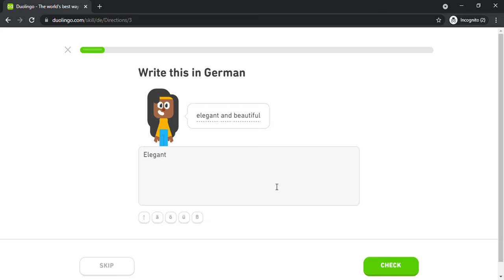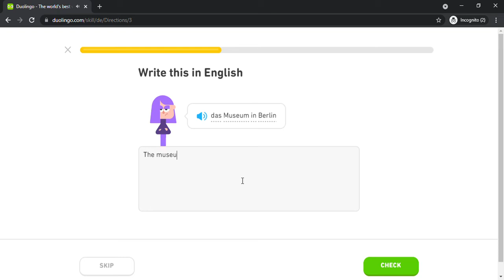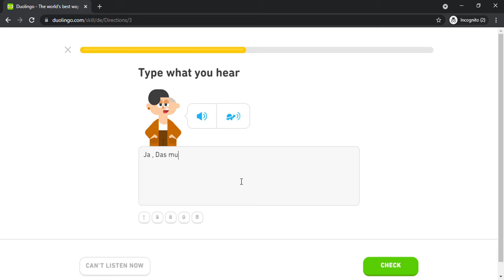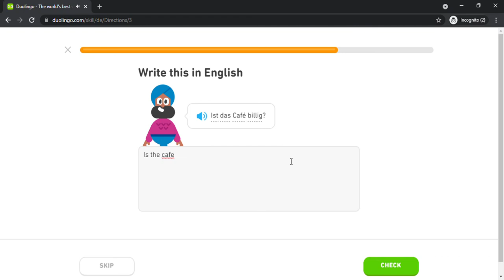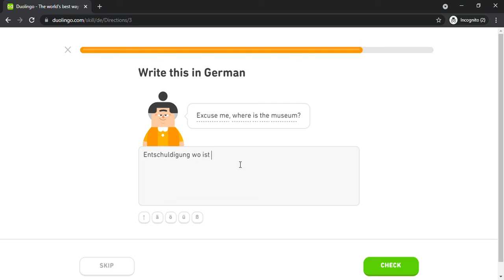Duolingo #144 German - English (Part 23 - Directions)